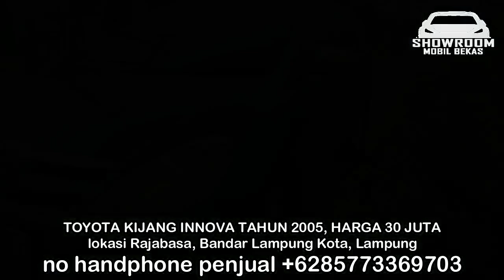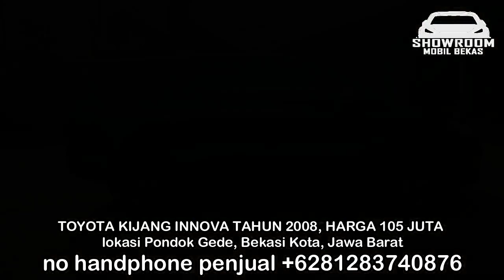HARGA MOBIL BEKAS KIJANG INNOVA TAHUN 2005 - 2009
1. TOYOTA KIJANG INNOVA TAHUN 2005, HARGA 30 JUTA

2. TOYOTA KIJANG INNOVA TAHUN 2006, HARGA 79 JUTA

3. TOYOTA KIJANG INNOVA TAHUN 2010, HARGA 92 JUTA

4. TOYOTA KIJANG INNOVA TAHUN 2009, HARGA 98 JUTA

5. TOYOTA KIJANG INNOVA TAHUN 2008, HARGA 105 JUTA

6. TOYOTA KIJANG INNOVA TAHUN 2008, HARGA 105 JUTA

TERIMA KASIH